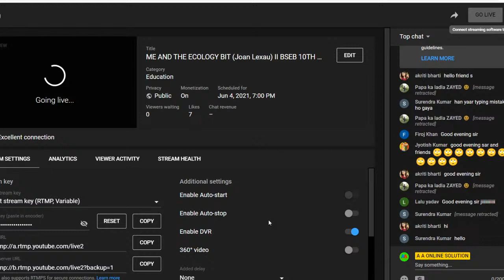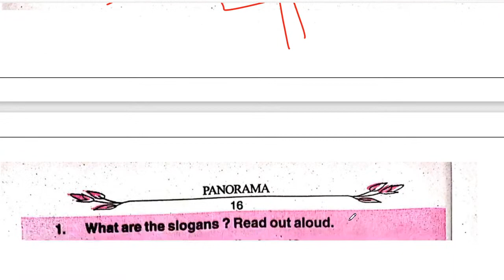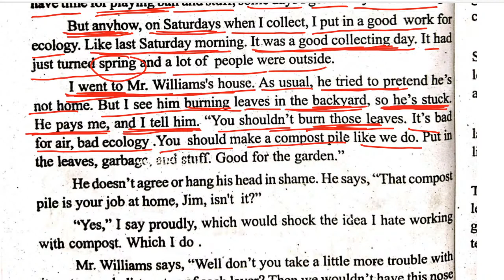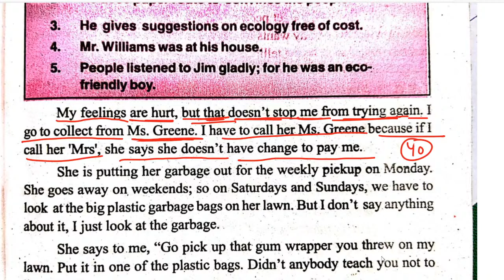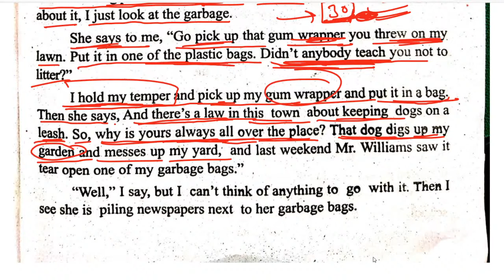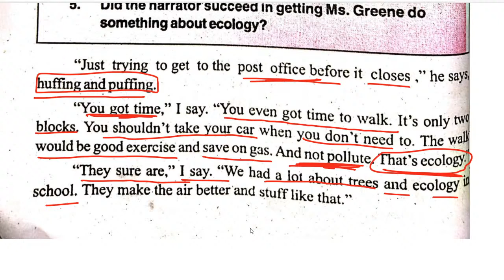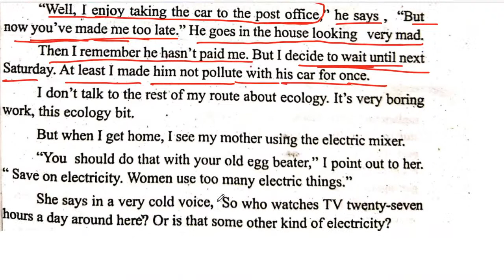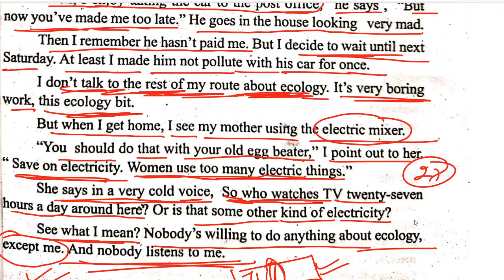ME AND THE ECOLOGY BIT (Joan Lexau) II BSEB 10TH English full explanation in Hindi II 10th english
ME AND THE ECOLOGY BIT (Joan Lexau) II BSEB 10TH English full explanation in Hindi II 10th english me and the ecology bit

1. Facebook :-  aaonlinesolution

Thanks❤❤🌹🌹🌹🌹
d